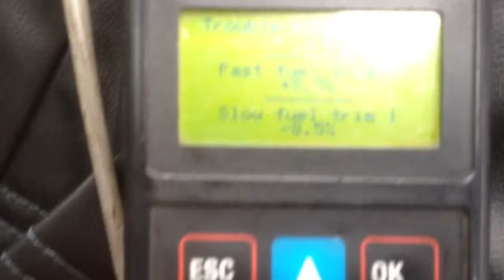Toyota Avensis 1.8 Valvematic LPG converted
Toyota Avensis Valvematic LPG converted at Andy Evans Autogas